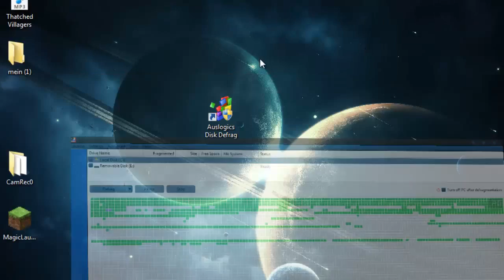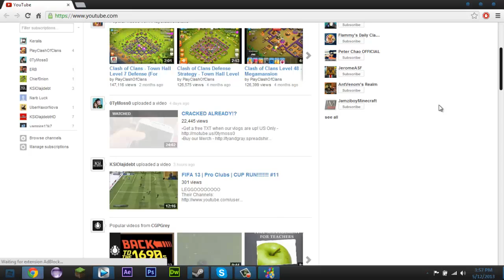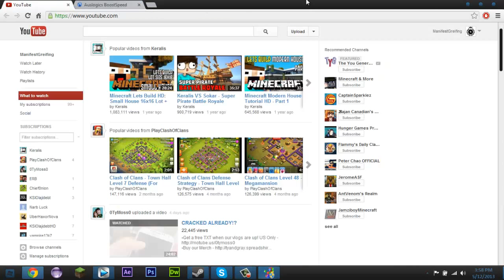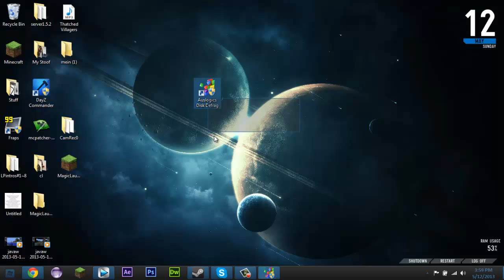Minecraft | How to increase your FPS! (Defragmenting)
In order to speed up your FPS or just your computer in gengeral, I use Ausologics Disk Defrag Program. You must pay for this program, but you can find a video on how to get it for free.